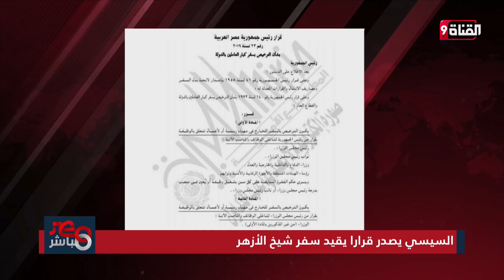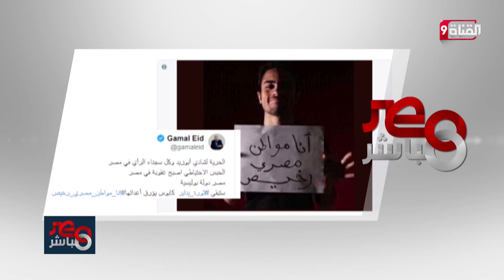السيسي يصدر قرارا يقيد سفر شيخ الأزهر